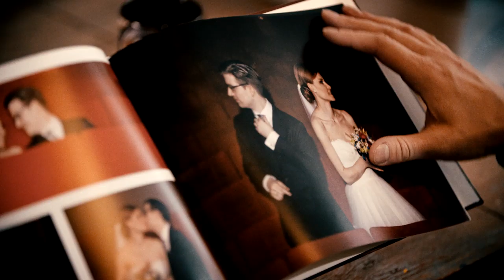Wir sind die Filmgorillas -Trailer!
Wer oder was steckt genau hinter den Filmgorillas? Vier unterschiedliche Charaktere, die eines gemeinsam haben: Die Liebe zum Film. Zweimal wöchentlich diskutieren und präsentieren Steven Gätjen, Maria Ehrich, Daniel und Silke Schröckert über bekannte und unbekannte Filme, Blockbuster und Serien. "Frischfutter" gibt es jeden Dienstag und die "Streifzüge" jeden Donnerstag, jeweils um 16 Uhr. Wir freuen uns auf Euch und Eure Kommentare!